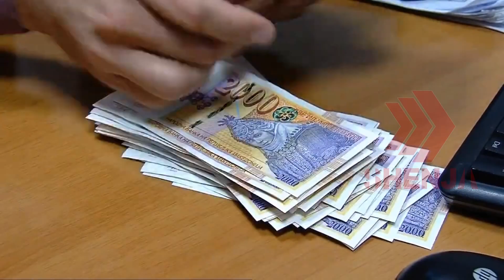Presidenti dhe kryeministri kundër rritjes së pagës së tyre dhe funksionarëve tjerë